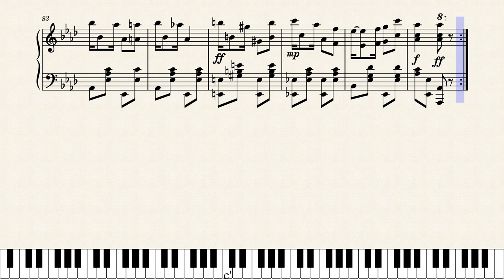Hot Air Rag by Thomas V. White (1900)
Here's another Hot Air Rag, by Thomas V. White who also had at least two other compositions in print. Not to be confused with F.A. Walker's "Hot Air Rag" from 1907, or for that matter "Hot Air" (cakewalk) by Domenic Sarli from 1899 or "Hot Air" (ragtime dance) by John Puderer from 1900. That's a lot of hot air, but I like this Hot Air the best. Initially published by Thomas V. White in 1900, it was re-published by M.D. Swisher in Philadelphia in 1904.

This is a reproduction of the original score. For playback purposes only I've added a repeat bar at the very end which doesn't exist in the original, otherwise no changes were made.